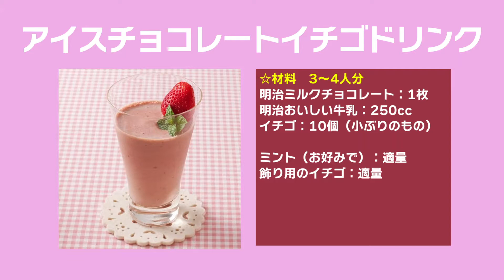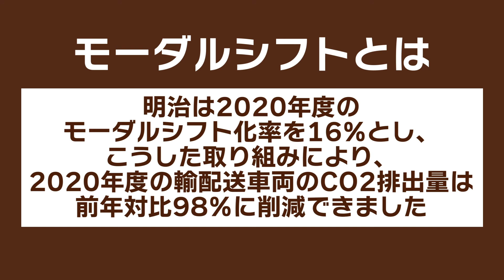【明治チョコレートスクール】アイスチョコレートイチゴドリンク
「明治チョコレートスクール」はお家で簡単に作れる手作りスイーツを紹介する調理実習の授業。
とっても簡単にできるレシピを毎回素敵なゲスト転校生と一緒におしゃべりしながら楽しく作っていくよ。
みんなもおいしいmeチョコ作りを楽しんでみてね。

★meチョコとは？